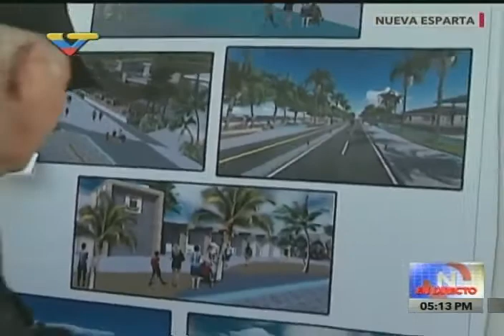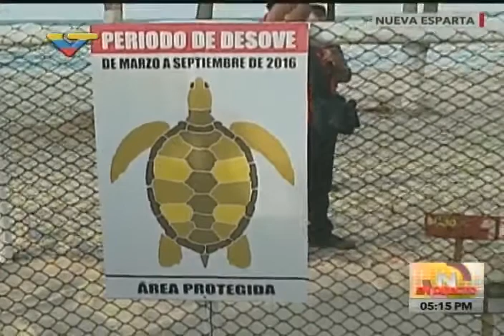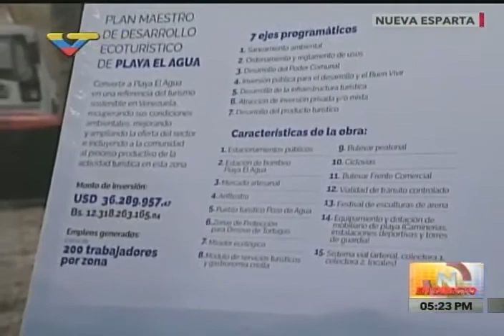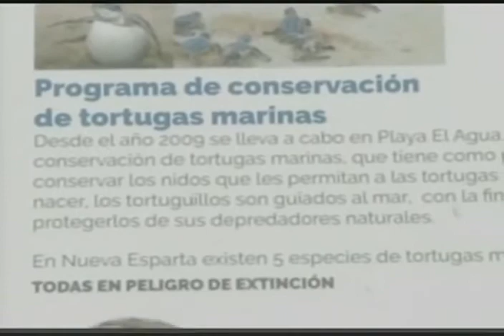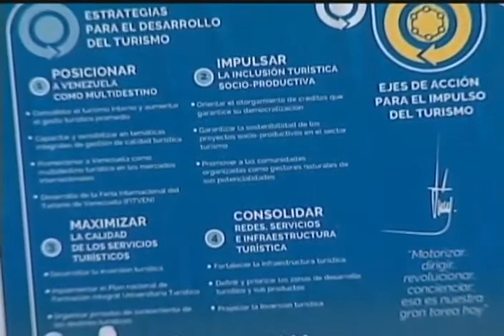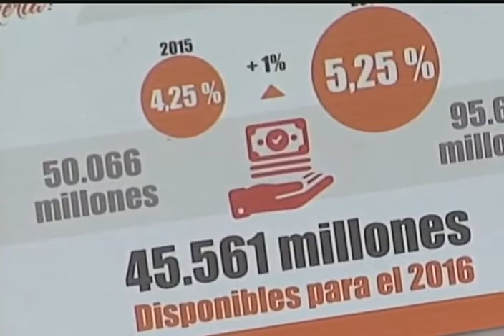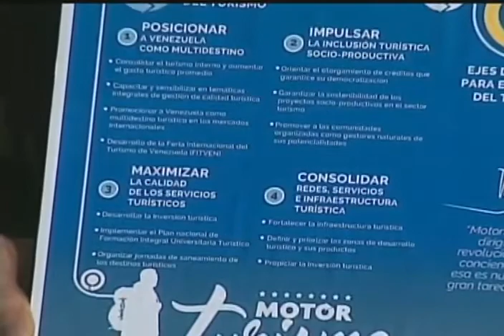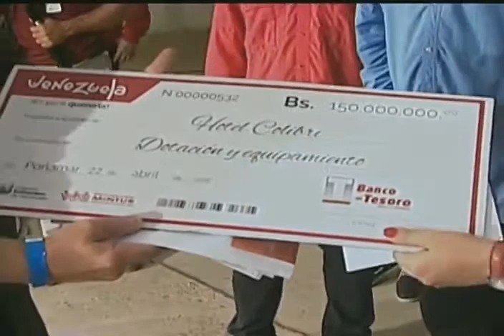Actividad del motor turístico en Nueva Esparta, 22 de abril de 2016 con Maduro